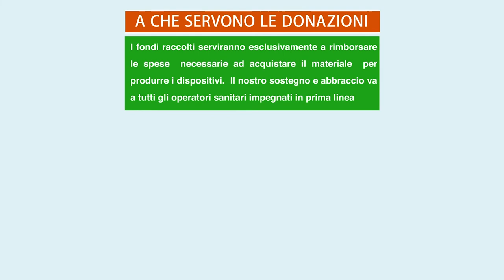Daily Diary 5 - Syscrack-Officine Mediterranee Emergenza Covid 19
Daily Diary part-5: Il progetto e la rete di Officine
I makers si raccontano. Un'esperimento di documentazione diffusa, un Diario Quotidiano per raccontare il progetto di Officine Mediterranee a sostegno degli operatori sanitari impegnati nell'emergenza Covid-19   e promuovere la raccolta fondi a sostegno della fabbricazione dei dispositivi.
Le donazioni serviranno a rimborsare le spese sostenute dai singoli membri della rete di Officine Mediterranee per l'acquisto dei materiali necessari a fabbricare gli scudi facciali e affinchè l'iniziativa possa durare per tutto il tempo sufficiente a far fronte all'emergenza.